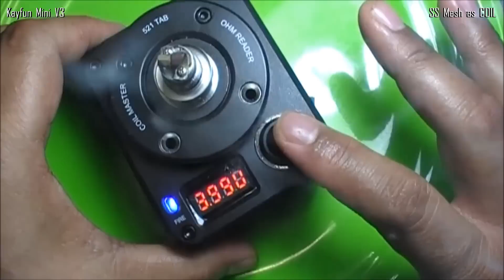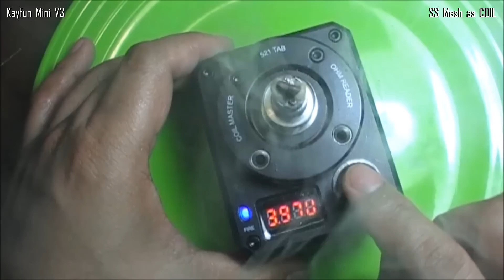SvoёMesto Kayfun Mini V3 ~ SS Mesh as COIL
Just another way to set-it-up it folks!